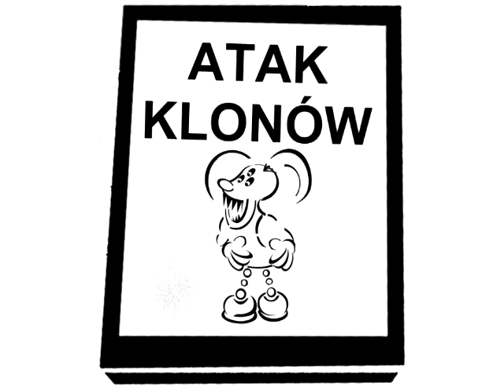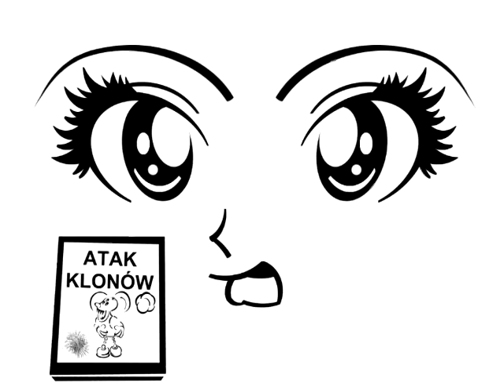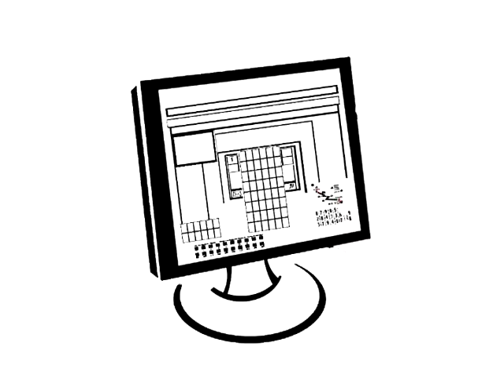Odcinek 58 - Czym jest OS i jaka jest jego rola - Dzieci młodsze